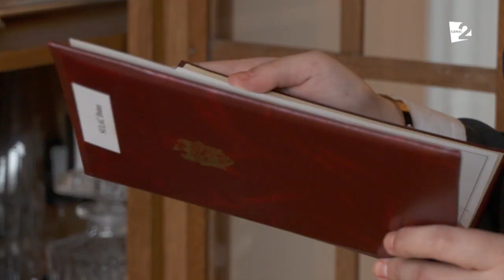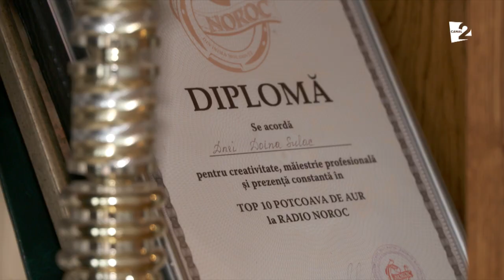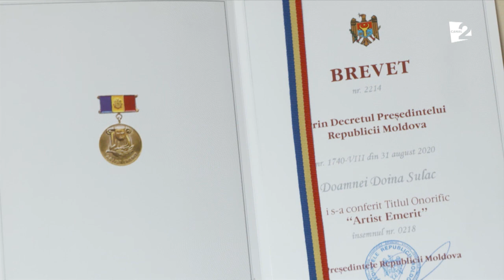ÎN EXCLUSIVITATE! Doina Sulac a deschis uşile dulapului cu trofeele sale